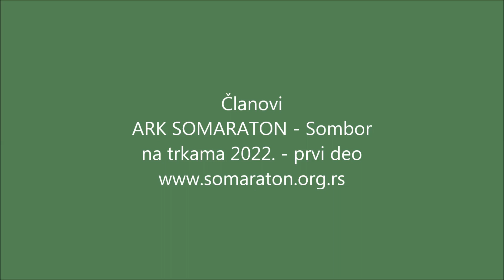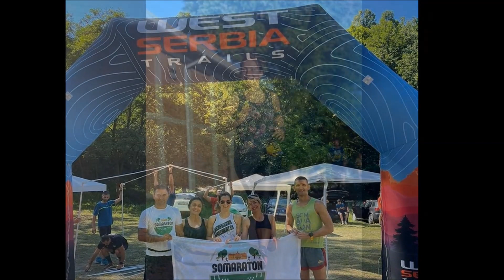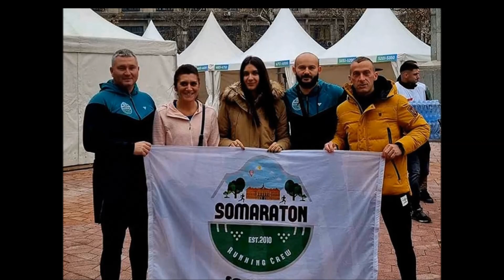Somaratonci na trkama 2022 prvi deo